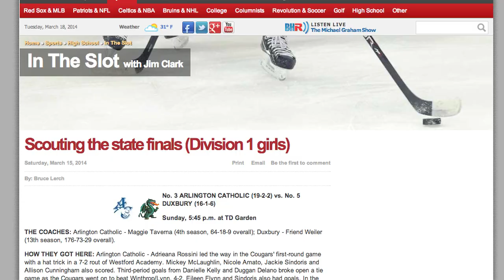High School Insiders: Wrap up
The end of the winter sports season has come, and Bruce Lerch and Danny Ventura give you a wrap up of the tournaments.